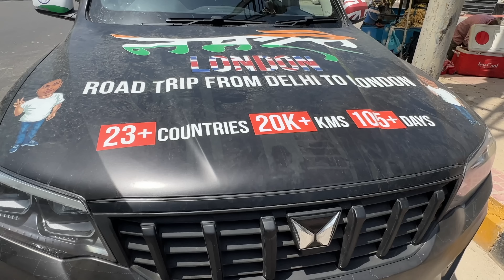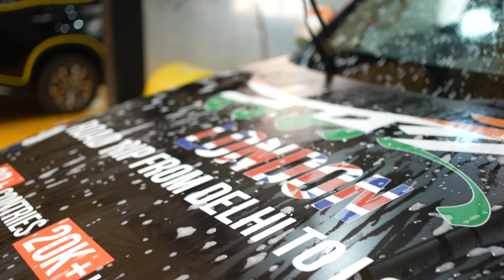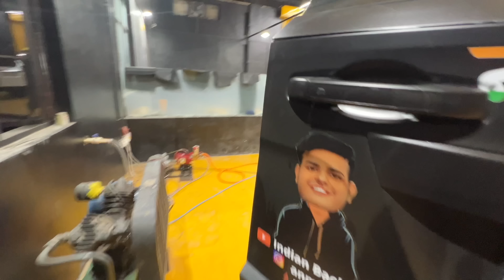Scorpio-N London में धोका ना दे इसलिए ध्यान रखना पड़ता है 🙏